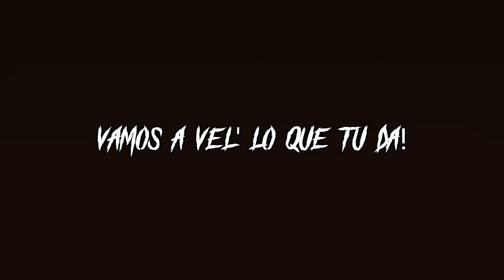RKT & DEMBOW 2020🔥 - PAPU DJ (DemenciaMix4)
CONTRATACIONES : 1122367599 (Enzo Agustin), 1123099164 (Alejo Fernandez) *